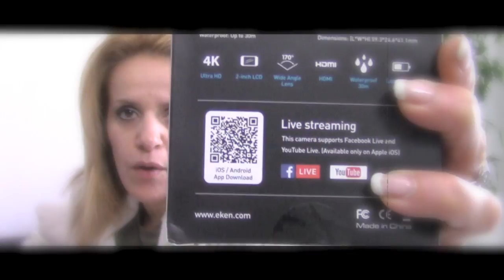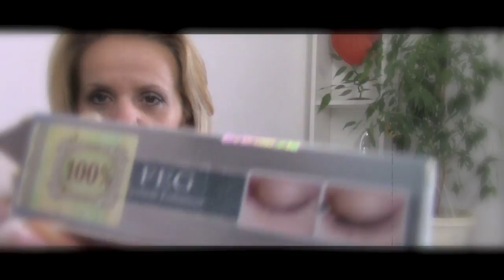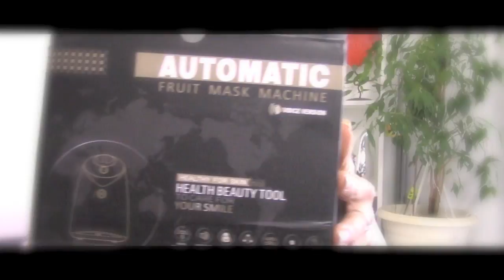Haul Aliexpress 2018 achats incroyables 😍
🌀Voici les liens :
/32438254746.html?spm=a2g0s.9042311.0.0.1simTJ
* Extension cils
*Bague argent
*Primer maquillage
*montre argent

💛 SnapChat .tropchoupi